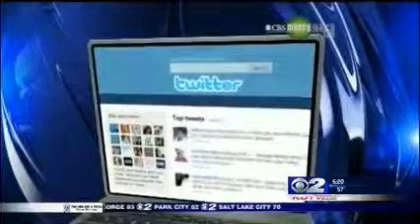Ascending Aggies (KUTV(2News),Utah,09/23/2013)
He's spiderman but without the webs... take a look at this you-tube video posted a few days ago... showing the daring climber going straight up this building at utah state University... this climbing device was apparently created by a team of students there.. and ended up taking first place at a competition.